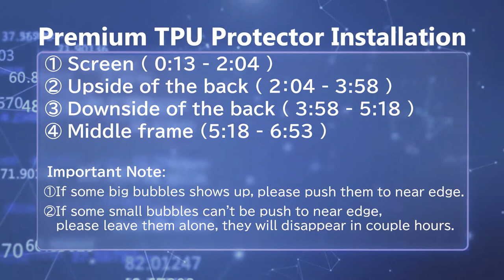Orzero&Newzerol TPU screen protector installation for Samsung Galaxy Z Flip 3/Z Flip4/Flip 5/Flip 6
The mobile phone model that may appear in the video may not be your mobile phone model, but they are all installed in the same way,Just follow the steps to install, if bubbles appear, they will disappear after 24 hours, thank you.